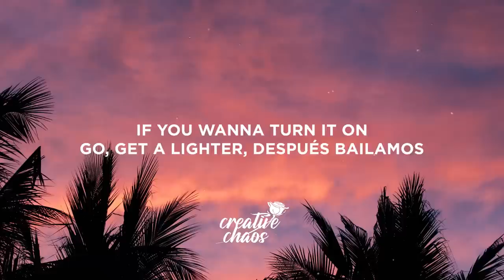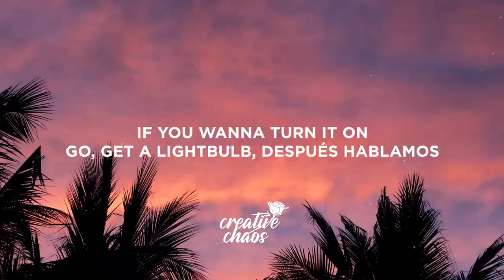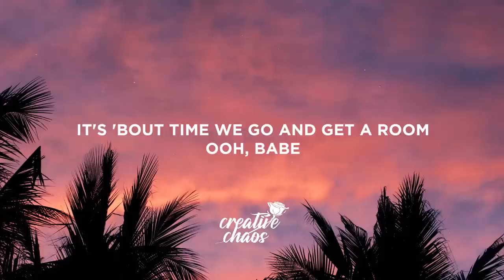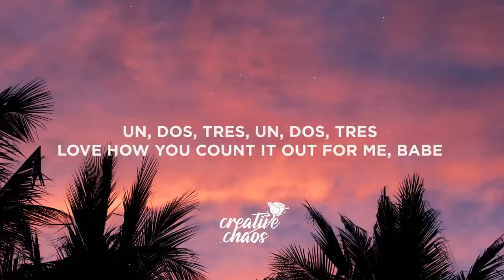Sofia Reyes - 1, 2, 3 (Letra/Lyrics) ft. Jason Derulo & De La Ghetto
Lyrics:

Hmm
Sofía, feature his dear
¡De La!

Parece que hoy me gustas un poco más (Okay)
You say we should go and get a room, mm (No)

Go, get a lightbulb, después hablamos (Woo)

Besarte arriba, abajo, pa' ponerlo interesante (Tú sabe')

Ooh, babe

If you wanna turn it on (Turn it on)

Un, dos, tres, un, dos, tres
Care for me, uno, dos, tres
Un, dos, tres, i'ma make you a freak, uh
Un, dos, tres (Hey), un, dos, tres (Hey)